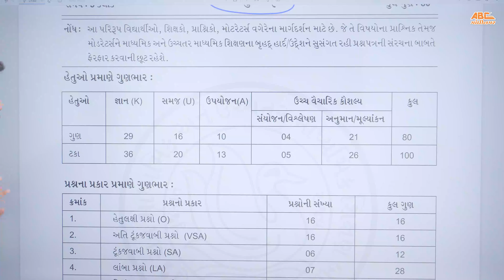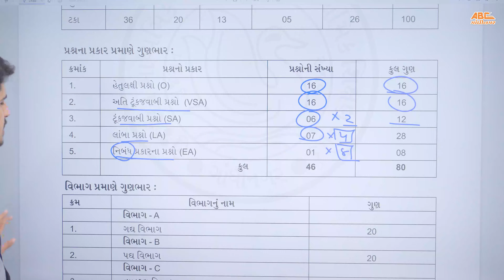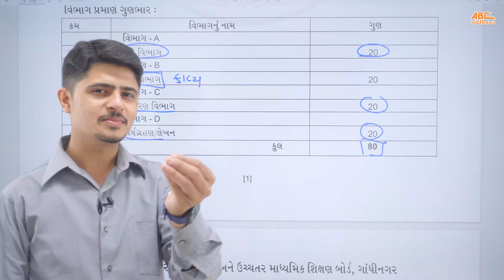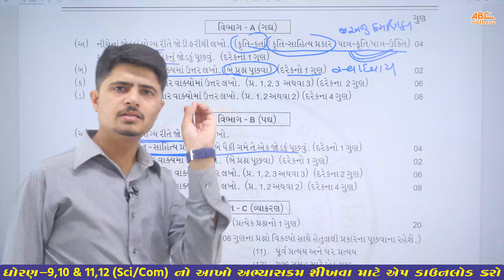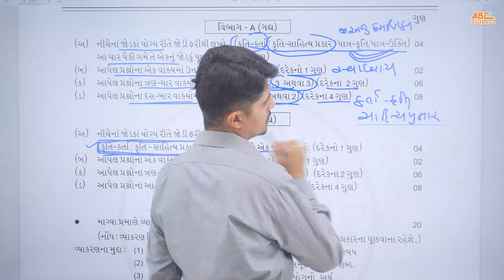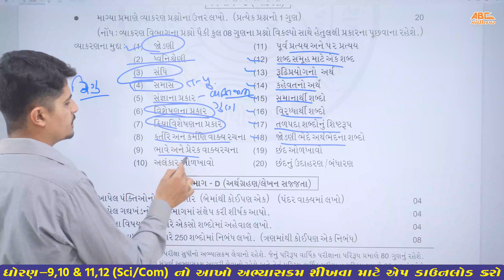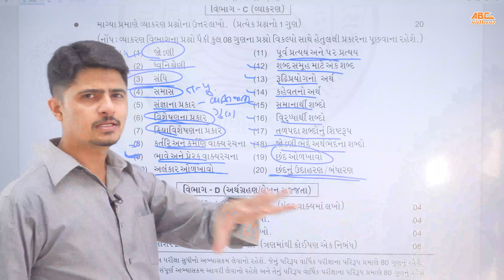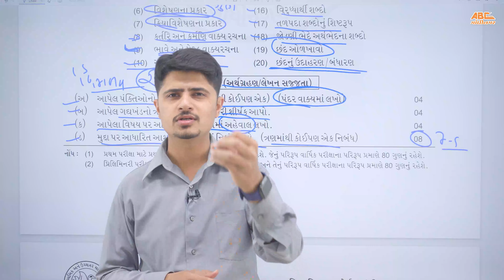March 2023 Board Exam | Std 10 Gujarati | Last Day કેવી રીતે કરશો તૈયારી ???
CREDITS:
Vivek Sir
Hardik Sir

In this video, we'll be talking about the March 2023 Board Exam | Std 10 Gujarati. We'll be giving tips on what to do on the last day of the exam, and we'll also share a paper solution for the exam.

Hope this video helps you preparation for the March 2023 Board Exam | Std 10 Gujarati! If you have any questions, please leave them in the comments section below.